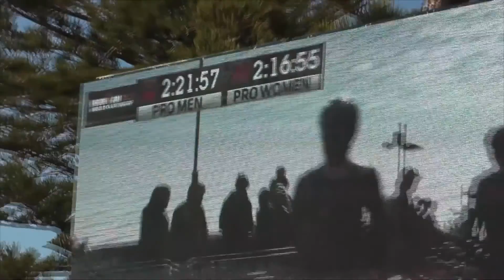RAW video two Mooloolaba Ironman 70.3 World Championship Queensland Australia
RAW video Mooloolaba Ironman 70.3 World Championship Queensland Australia